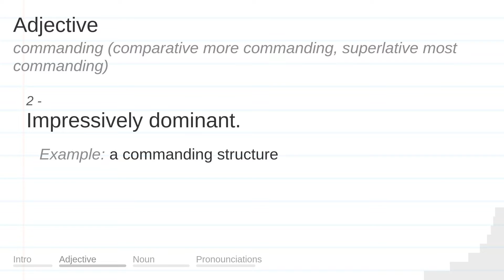COMMANDING meaning, definition & pronunciation | What is COMMANDING? | How to say COMMANDING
What is COMMANDING?
What does COMMANDING mean?
How do you say COMMANDING?
How to pronounce COMMANDING?

COMMANDING meaning - COMMANDING pronunciation - COMMANDING definition - COMMANDING explanation